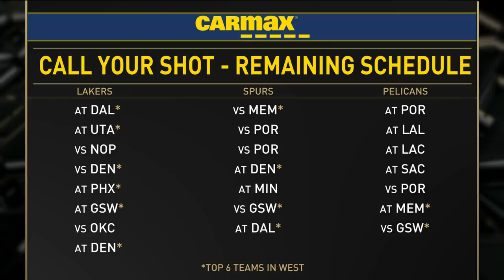"We've never seen a man do what LeBron James is doing" | TNT Tuesday Crew Talks Lakers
D-Wade gives his positive takeaway from this season for Lakers fans on TNT Tuesday.